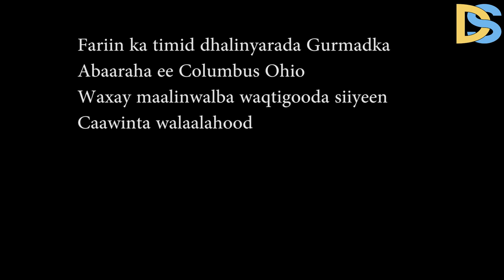DHALINYARADA GURMADKA ABAARAHA OHIO FARIIN DIRAY 2017